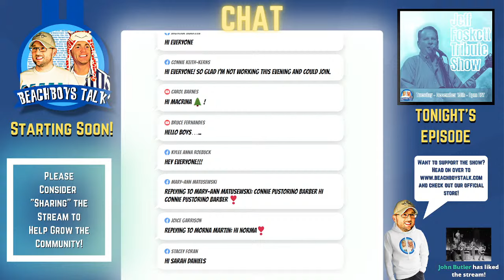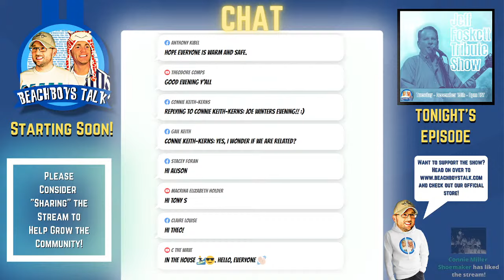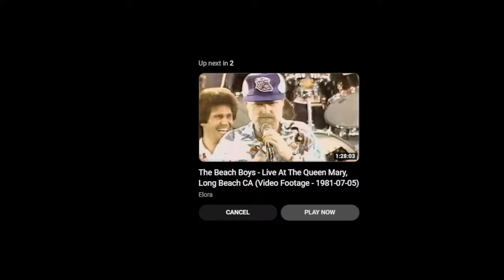Jeff Foskett Tribute Show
Tonight's show will be a special tribute to the late Jeffrey Foskett.  We are joined by some of his closest friends to help us celebrate his life and work - and we hope you can join us.